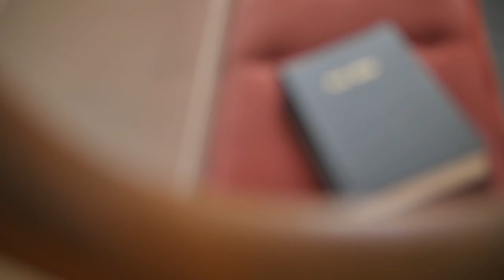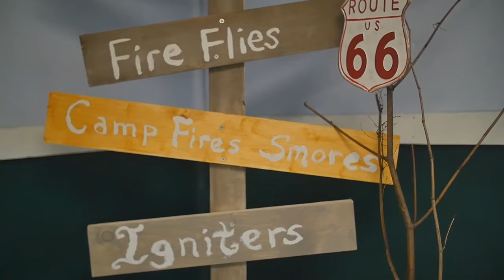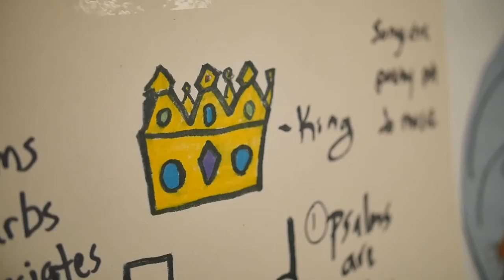What is Legacy Church?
Welcome to Legacy Church's YouTube Channel.

Check us out any Sunday 10:30AM
659 Central Turnpike
Sutton, MA 01590

more information at our website legacysutton.com

All songs are owned by their respective writers and publishers.
Legacy Church has the following certificates that allow us to use these songs in our live worship and for streaming online:
CCLI#11450970
CSPL#CSPL171576